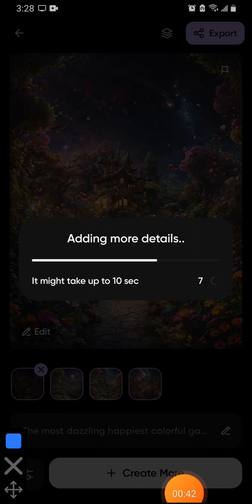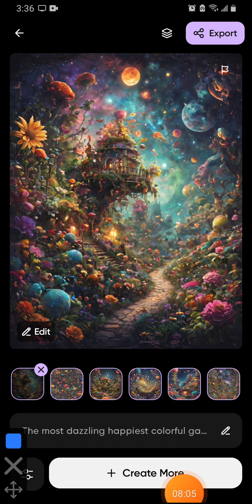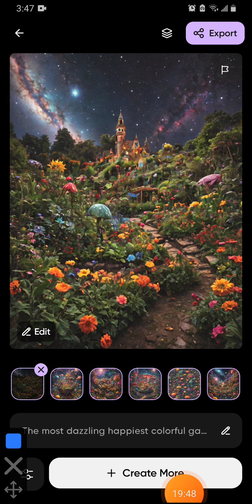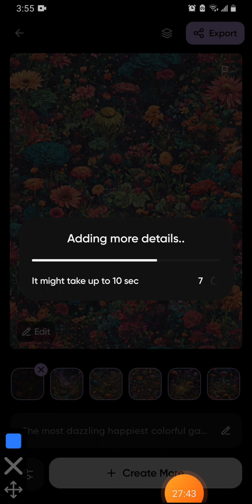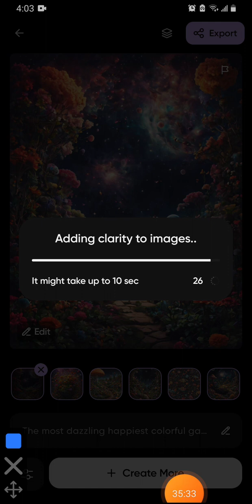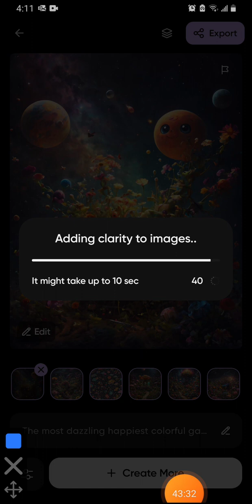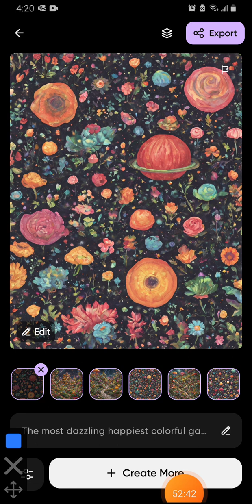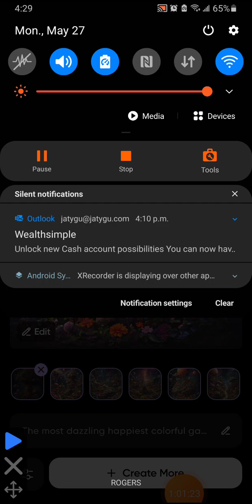May 27, 2024(4)DL